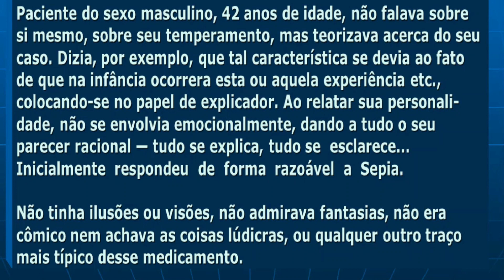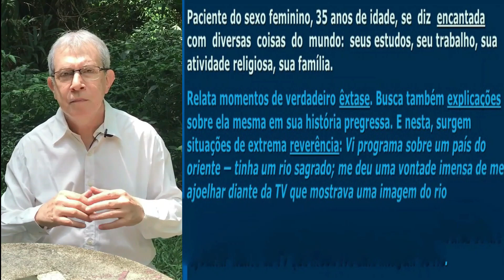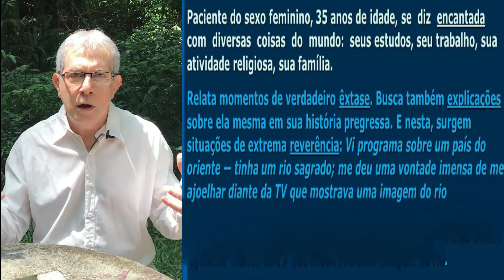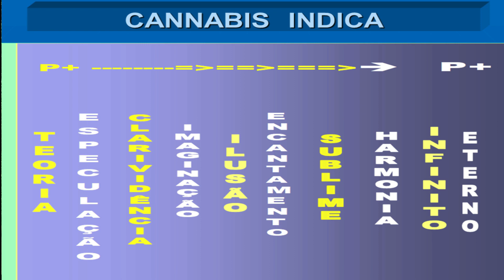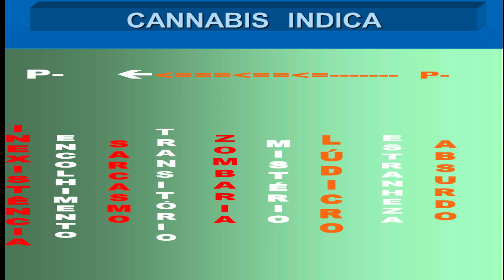CANNABIS INDICA - Caso Clínico e Dinâmica Dialética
ENCONTRA-SE O TEXTO COMPLETO NO LIVRO "HOMEOPATIA E SAÚDE - DO REDUCIONISMO AO SISTÊMICO", DISPONÍVEL NA INTERNET NO SITE: